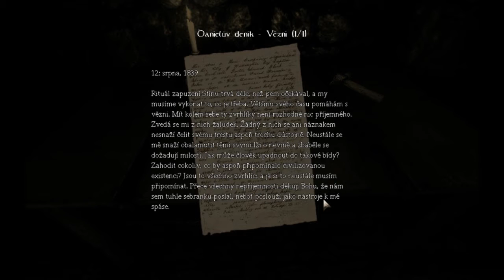Amnesia - The Dark Descent - gameplay - part 25 / 32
Let's play pc game gameplay walkthrough playthrough